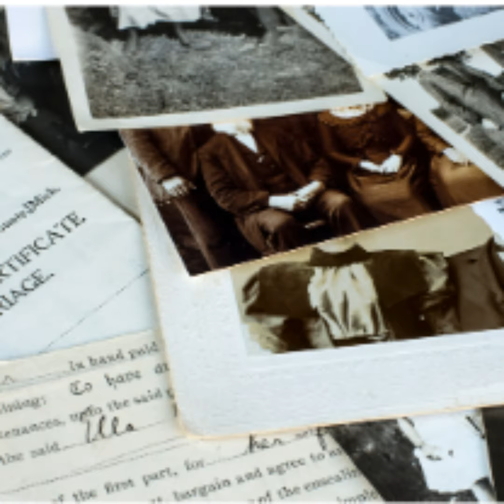Episode 40 - The Lady Swindler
Mary Ann McCaffey, as Mary Robinson, popped up in an interesting article in 1883 in the Deniliquin Pastoral Times, when the law caught up with her for obtaining goods and money under false pretences, aged 23. She was described as a ‘girl’ in the articles. I suppose it was rare for a woman to be ‘on the run’ in those days! Little did I know that when I came across this small article, that it to unfold a long
list of misdemeanours by this woman!